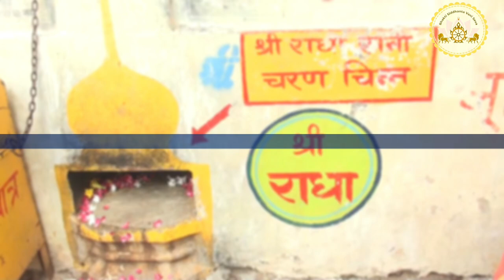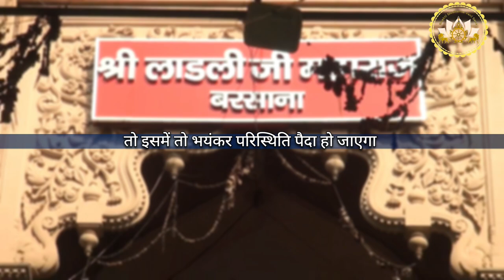ग्रह मेधा और संकीर्तन मेधा में क्या अंतर है